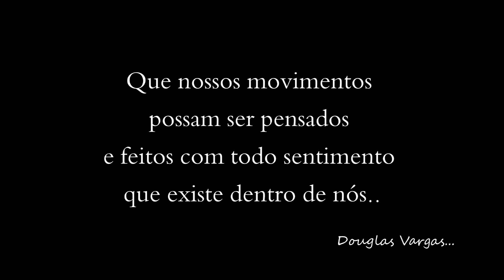Música Infantil - Dança para Crianças | SHAKE DANCE KIDS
Sou o Prof. de dança Dodo. Vamos se divertir muito com músicas e coreografias inéditas, feitas especialmente para as crianças.  VAMOS BRINCAR DE DANÇAR???